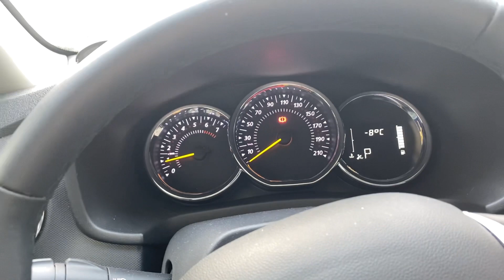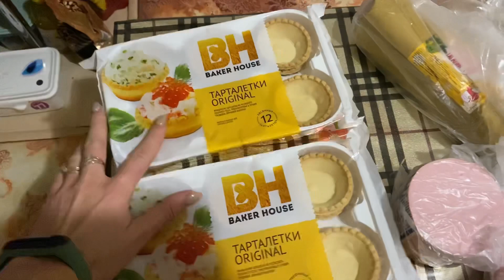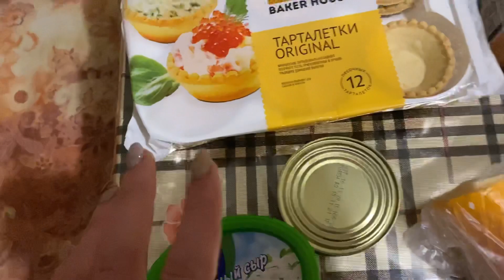ДЕНЬ РОЖДЕНИЯ МАМЫ. НАКРЫЛА ПРАЗДНИЧНЫЙ СТОЛ. БУКЕТ ИЗ КОТЯТ